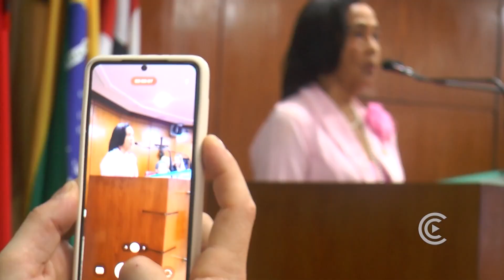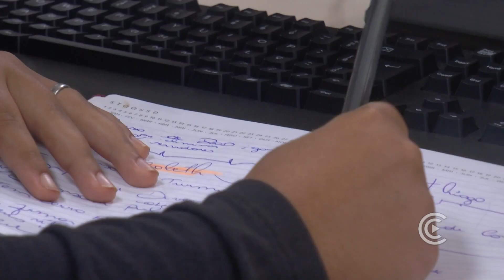Câmara Notícias 10/10/2023